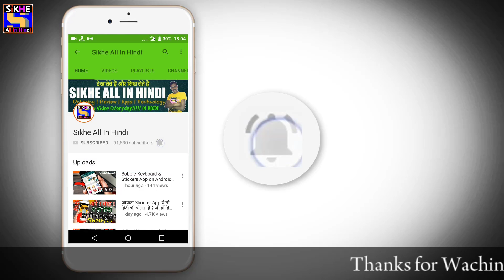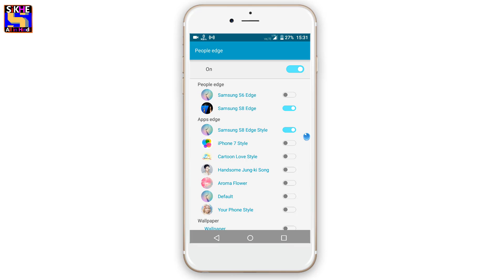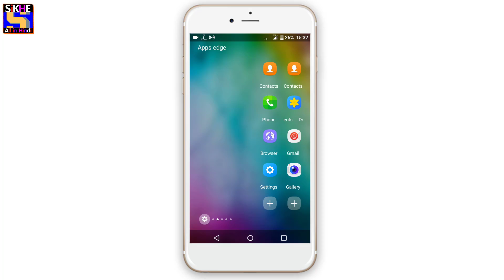धूम मचाने वाली Application | You must to Know | People Edge Support Any Android Version !!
shocking apps for android .hello everyone in this video and going to show you how to make your Android phone any Android phone look like Samsung Galaxy S7 edge or S8 edge .
All About These Types off Quotations :-
1. how to make your phone like samsung galaxy s7 edge look cool
2. how to make your phone like s7 edge
3. how to make your phone look like galaxy s7 edge